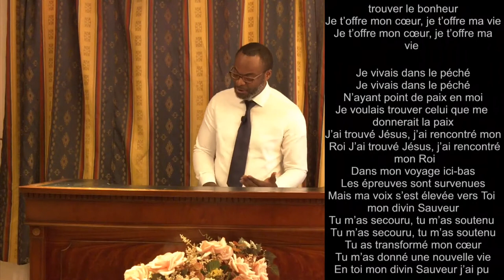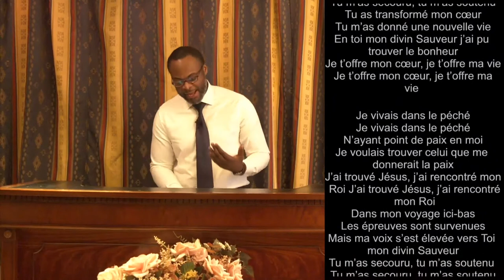JE VAIS VOUS PRÉPARER UNE PLACE - Dimanche 19 Avril 2020